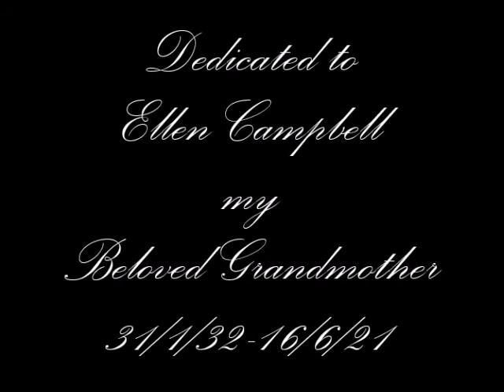WINDS OF OUR TIME